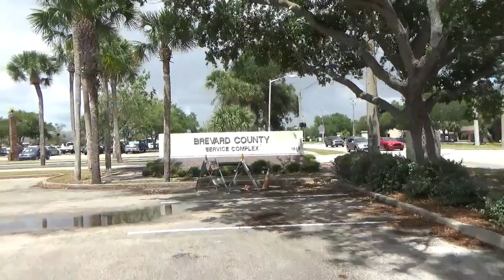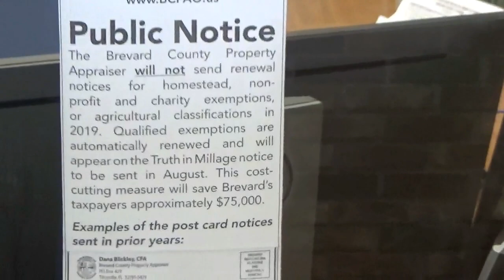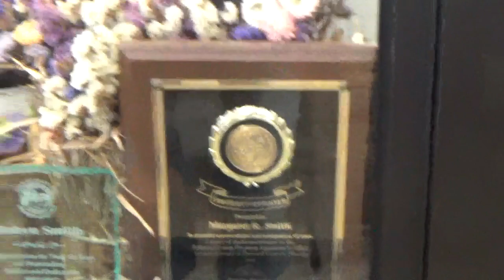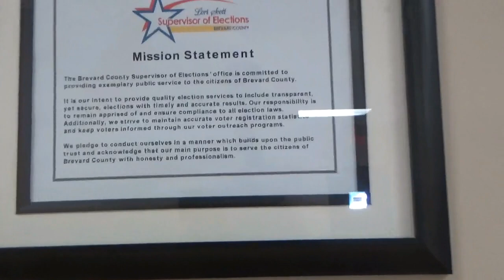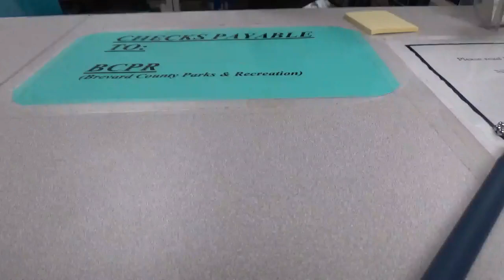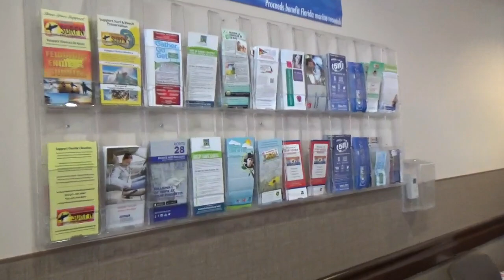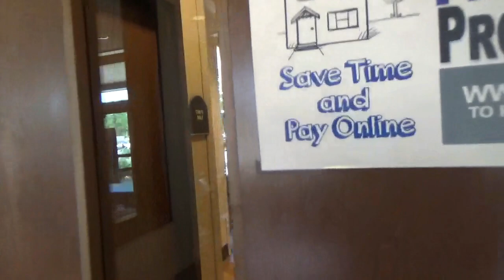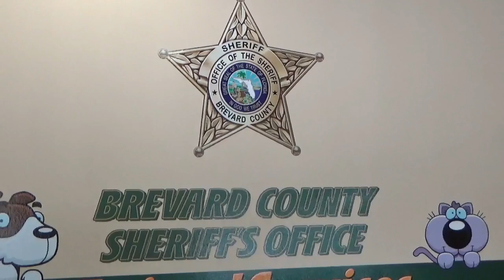1A Audit, Whats your name? You can call me Plaintiff or Sugar Daddy!